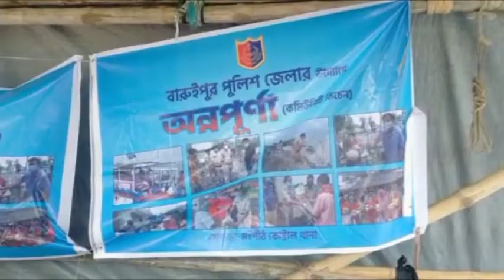যশ বিধ্বস্ত কুলতলিতে পুলিশের উদ্যোগে কমিউনিটি কিচেন | ETVBharat West Bengal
যশ বিধ্বস্ত কুলতলিতে সোমবার আর একটি কমিউনিটি কিচেন চালু হল পুলিশের উদ্যোগে ৷ এছাড়াও এদিন দক্ষিণেশ্বর রামকৃষ্ণ সারদা মিশনের সন্ন্যাসিনীরাও ত্রাণ বিলি করেন এলাকায় ৷ তাঁরা 500 পরিবারকে ত্রাণ দেন ৷